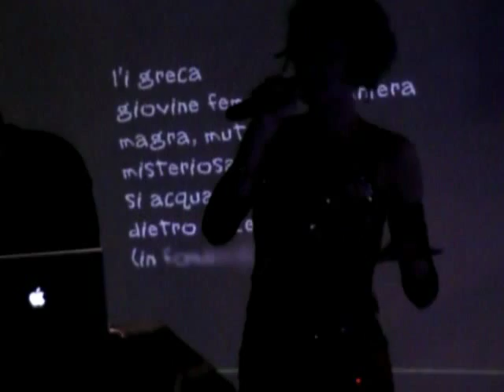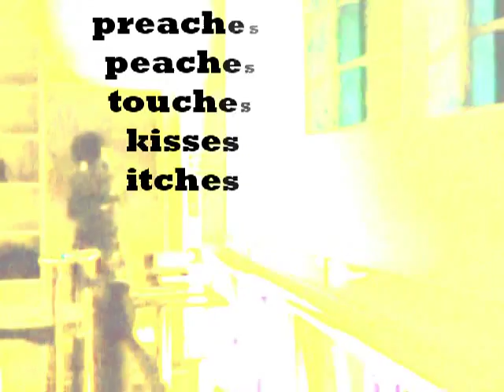Insane Slam Poetry - Hurricane Katrina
Francesca Ferrandos interpretation of Ufo K, a poetry she wrote after the devastation of New Orleans by hurricane Katrina, 2005, during the Festival of video poetry Doctor Clip, which was introduced by the beat poet John Giorno, Cinema Aquila, Rome, November 21st 2009. Dj Set: Giulio Maresca.
Francesca Ferrando reinterpreta Ufo K, un pezzo scritto subito dopo la devastazione di New Orleans dell'uragano Katrina del 2005, al Festival di video poesia Doctor Clip, presieduto dal poeta della beat Generation John Giorno, Cinema Aquila, Roma, 21 novembre 21 2009. Dj Set: Giulio Maresca.
Video shooting/Riprese video: Mc2
Video editing: Francesca Ferrando